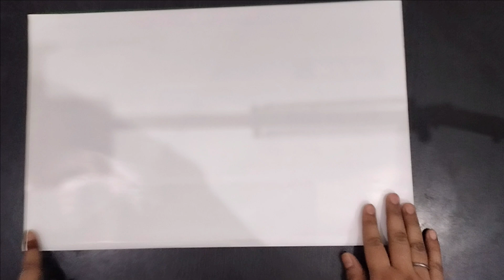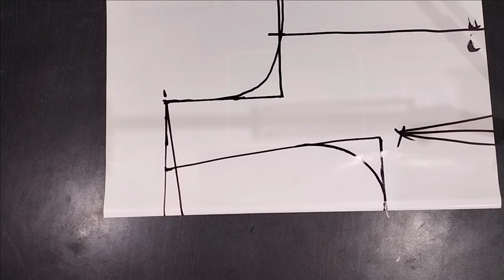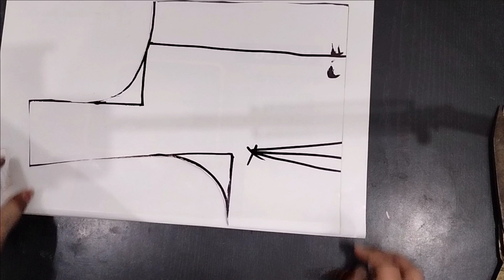32 size Blouse ki cutting karna sikhe।। 32 साइज ब्लाउज की कटिंग कैसे करते हैं शुरू से सीखे कटिंग।।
32 size Blouse ki cutting karna sikhe।। 32 साइज ब्लाउज की कटिंग कैसे करते हैं शुरू से सीखे कटिंग।।